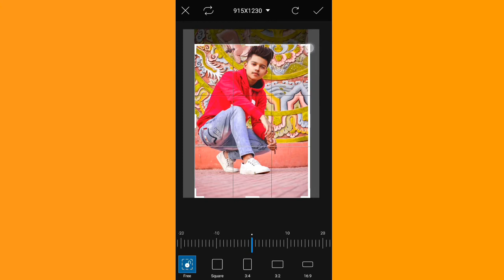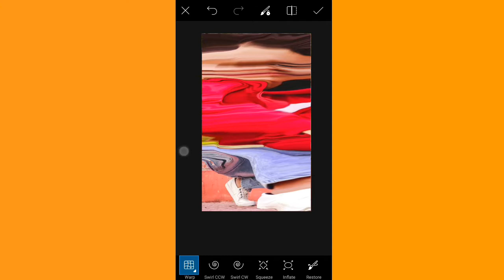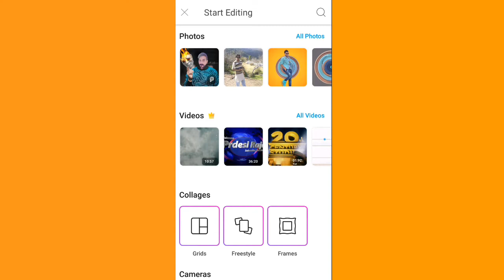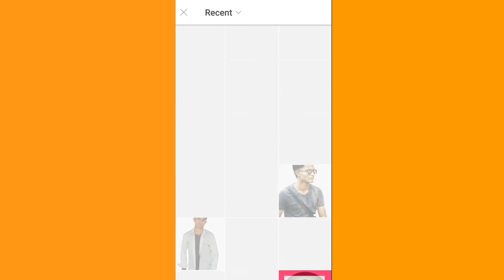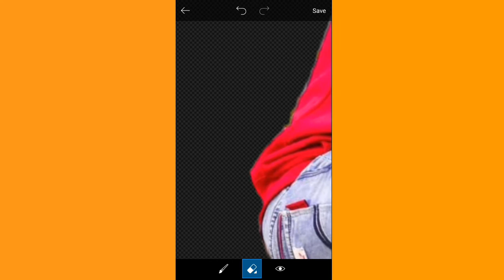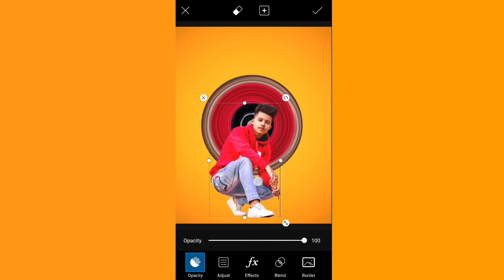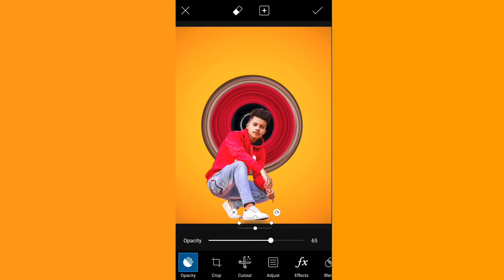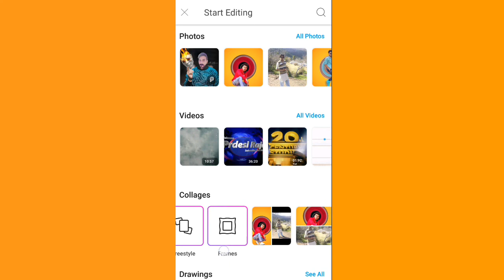Picsart editing Circle strech photo editning in picsart || picsart 2020 editing